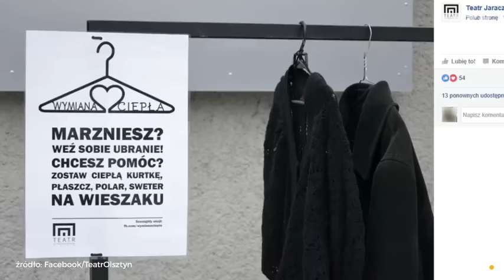Akcja "Wymiana Ciepła" - oddaj ubrania bezdomnym | Onet100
"Wymiana Ciepła" ze Stanów Zjednoczonych szybko trafiła do Polski. "Marzniesz? Weź sobie ubranie! Chcesz pomóc? Zostaw ciepłą kurtkę, płaszcz, polar, sweter na wieszaku" - tak organizatorzy zachęcają do pomagania.